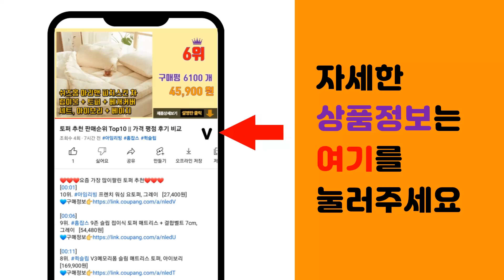지니즈 추천 판매순위 Top10 || 가격 평점 후기 비교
❤️❤️❤️요즘 가장 많이팔린 지니즈 추천❤️❤️❤️

[00:01]
10위. 카카오 포켓보조배터리 대용량 10000mAh 리틀프렌즈, 죠르디(니니즈) [20,000원]

[00:06]
9위. 헤븐 1200 2단 전자렌지대 주방 밥솥 밥통 오븐 수납장, 화이트 [40,600원]

[00:11]
8위. 에스라이프 18색상 봄 여름 간절기 스카프 무지롱 머플러 [15,900원]

[00:16]
7위. 메이블린 뉴욕 콜로썰 워터프루프 마스카라 9.2ml, 리얼브라운, 2개 [17,200원]

[00:21]
6위. 메디비 메디 케어앰플, 1개 [10,700원]

[00:26]
5위. 마즈 스니커즈 트윅스 버라이어티팩 미니스 초코바, 1002g, 1개 [16,430원]

[00:31]
4위. SPEEDY 15W 고속 무선충전 거치대, 화이트, 1개 [7,900원]

[00:36]
3위. 엣지프로 여성 실리콘 니플패치 패드 유두 꼭지 가리개 유두패치, 3세트 [48,900원]

[00:41]
2위. SPEEDY 15W 고속 무선충전 거치대, 블랙, 1개 [7,900원]

[00:46]
1위. 글램모먼트 포맨 스킨 핏 커버 패치 니플밴드 60p, 2개 [12,900원]